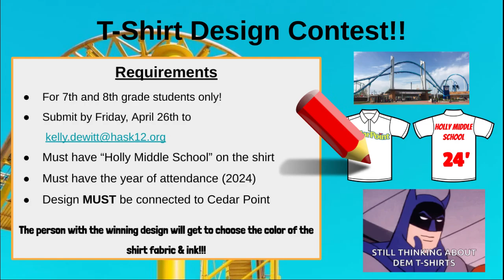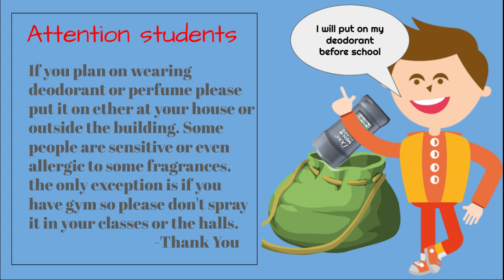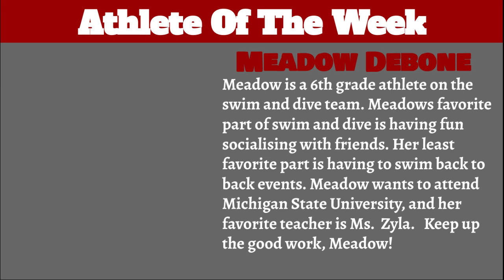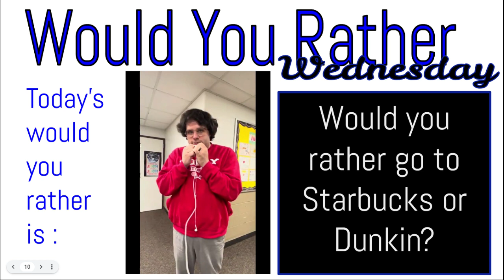Holly Middle School announcements 4/10